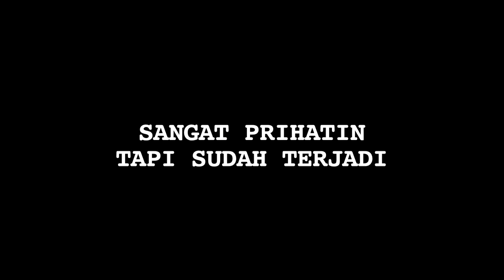Satu Keluarga Jadi Pelaku Bom Bunuh Diri di Surabaya, Morgan Oey Bilang Begini - Cumicam 15 Mei 2018